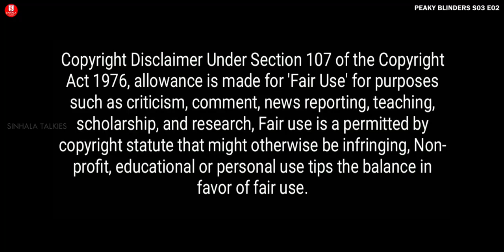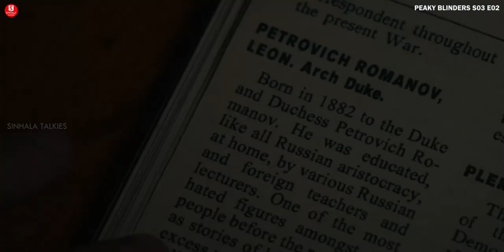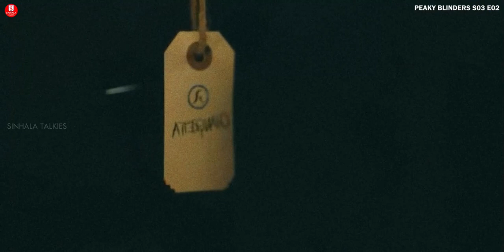SEASON 03 | EPISODE 02 | පීකි බ්ලයින්ඩර්ස් | TV SERIES | කතාව සිංහලෙන් |SINHALA TALKIES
Sinhala Talkies is a review channel. Hollywood English and other language movies story and review in Sinhala to know more about what is happening in GLOBAL cinema industry.

SINHALA TALKIES

If you would like to remove any movie clips i have used in this video, send a email to and your clips will be removed immediately. We have invested lot of time and effort to raise this channel. I am happy to give the revenue to you.